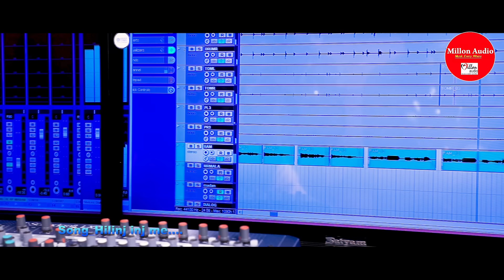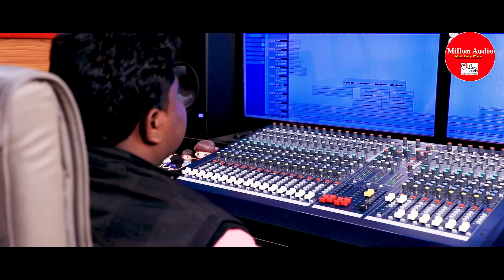Album_Amah Injah Sagai2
Song_Hilinj inj me.
Singer_Ramchandra Soren
Lyrics_AyeshaRajhansh
Music_Thomash Baskey
Producer_Salma
Production_Jauna Dai
Dop&Editing_Tanny(RP video)
Audio Mixing &Mastering_Ramchandra Soren
Audio on_Millon Audio,rrpur
Camera_Chatura&Tanny
Narrator_Saiba Sushil ku Hansdah